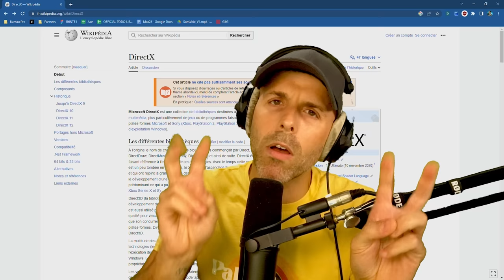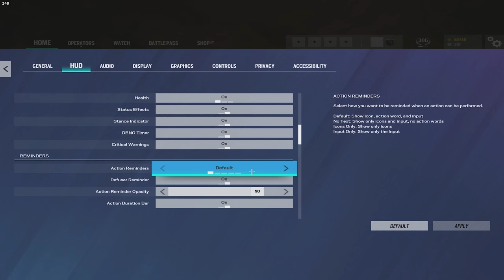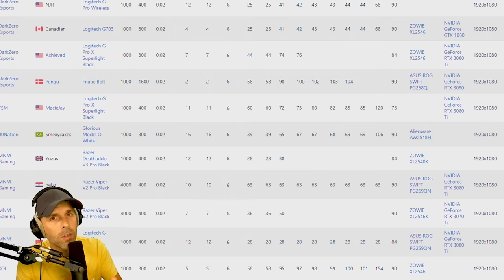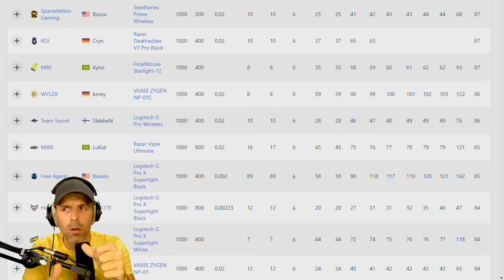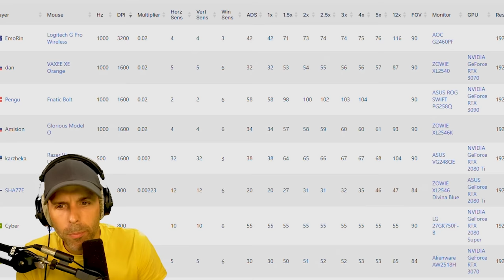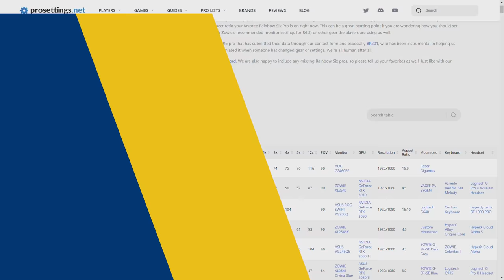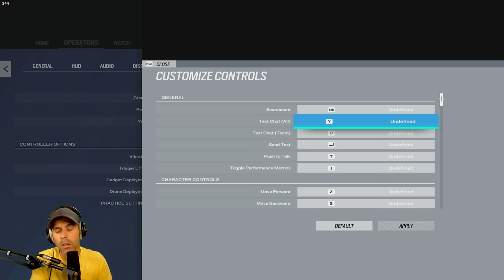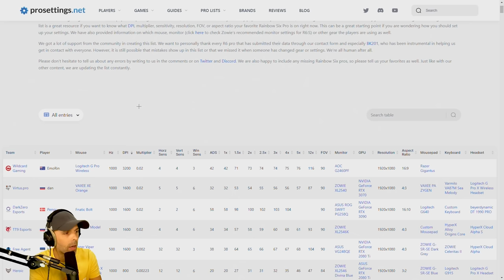Le guide ULTIME des SETTINGS Pro🎓 Rainbow 6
La VIDEO REFERENCE pour les SETTINGS PROFESSIONELS de Rainbow 6

Points importants :

0:00 Intro
00:31 Deux versions de R6S
00:50 Définitions Wikipédia
00:58 Explications Vulkan et Direct X
1:50 Direct X
2:20 Vulkan
3:39 Setting General et warning setting streameur
4:10 Setting Hud et warning setting streameur
4:57 Versus Uptade
5:50 Setting Audio
5:56 Dynamic Range
6:41 Display
6:42 Resolution
8:37 Full Screen
8:40 Refresh Rate
9:40 Aspect Ratio
11:17 VSynch
11:19 FPS Limit
11:46 GameSettings.ini
12:00 FOV
13:02 Brightness
13:48 NVIDIA REFLEX Low Latency
14:55 Setting Graphics
15:44 DPI
19:02 DPI du chat
19:40 Controls
19:44 Raw Input Mouse/Keyboard
20:10 Privacy
20:21 Accessibility
20:50 Screen Shake Intensity
21:28 Mouse ADS Sensitivity
22:16 Customize Controls
22:48 Se pencher à gauche à droite (hold ou pas hold)
24:57 List Cusomize Controls
25:28 Outro
25:48 "Bétisier"